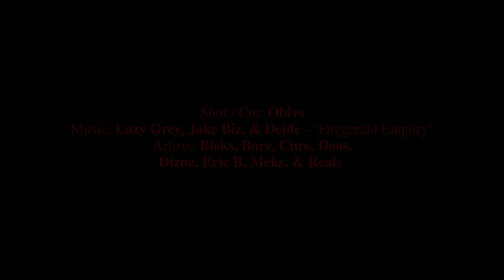The B-Line Killers – Part Two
Cop the rewind and then buckle in for part two of ‘The B-Line Killers’ featuring Brisbane’s infamous TBK Crew. To rub the concept into your brain muscle a little more – eight graffiti writers from TBK painted four separate walls across Brizzy City. Each wall was a two-name join-up, with all four walls forming like Voltron for the ultimate eight-name stitcher. Eight writers. Four locations. One join-up. Ya dig?

It’s as Bore explained: “With measurements and a plan to be able to stitch up the photos of four joints into one bangin’ join-up. Fingers crossed anyway.”

Lucky those fingers were crossed. Peep the final video to see how it all came together. Did it work? Well, we just said fingers were crossed, yeah?

On with the bio, and on with the show:

The B–Line Killers was formed loosely in 1995 by a small breakaway group from Brisbane’s notorious THC crew.  Namely REALS, DCIDE, BORE, DEOHE, and ACHE, and a few others that have come and gone over the years.

TBK take their name from the train line they all grew up on – the Beenleigh Line, or B-Line for short. And ‘Killers’? well, work it out, mate.

Lazy Grey, Jake Biz, & Dcide – ‘Fitzgerald Enquiry’

Artists: Bleks, Bore, Cure, Deos, Dizne, Eric B, Meks, & Reals

The IG handles: @priestee, @ericbtattoo, @_meksy, @oneighth, @sixcar, @gipsiesix, and @whodafukisdiz